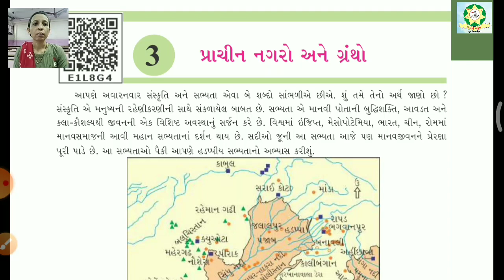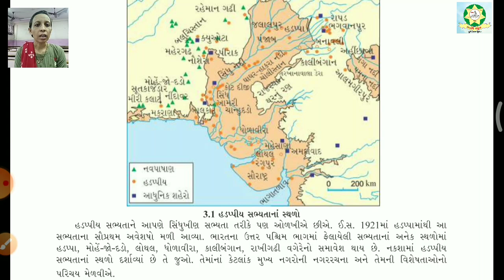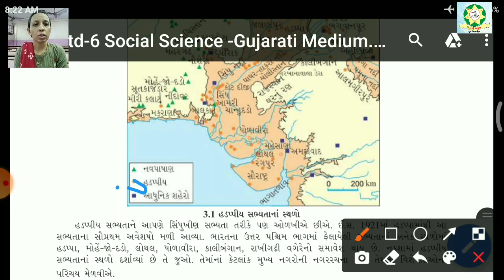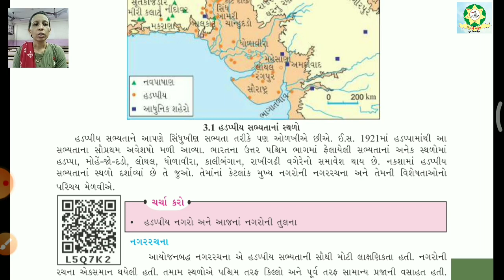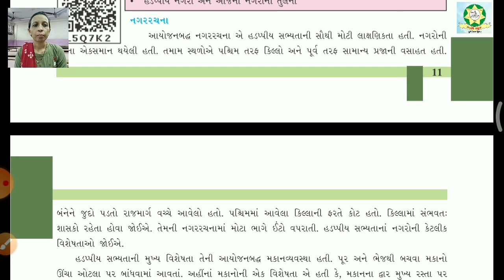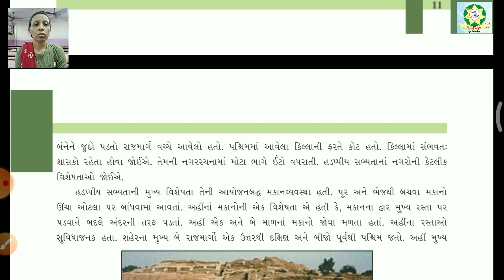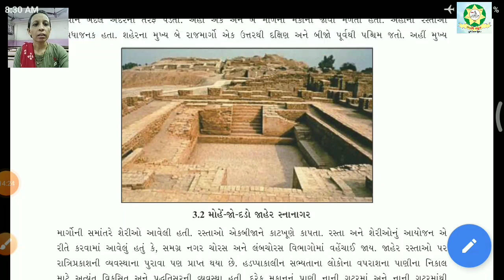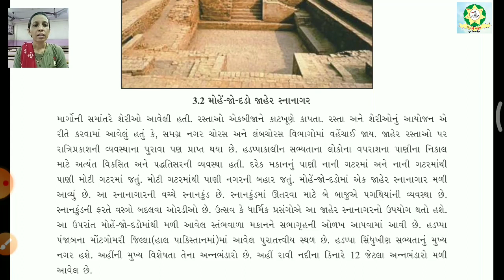Std 6 Social Science Chap 3 Part 1